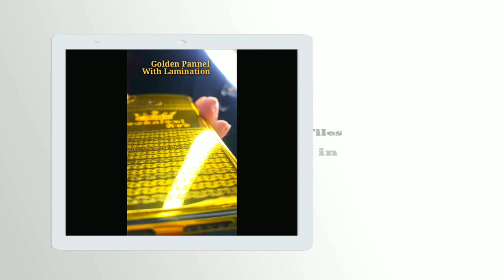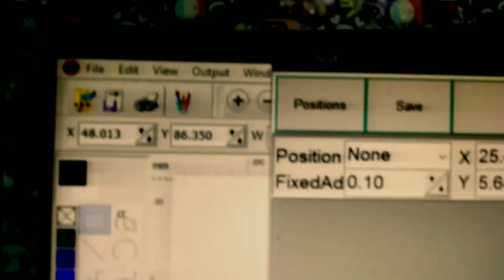How to make Mobile Molden Panel with Co2 Laser Machines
Hello Guys In this video I have explained all power setting of mobile golden panel so that you can easily prepare goldenpanel on back of mobile in CO2lasermachine.
Laser Technical Hub Youtube videos :-

We had Purchase the machine in 2017. And we have been running this machine for many years. We give a supported files also like (Dxf, Mmd, Eps, Plt and more Files)to cut. Engraving files Like (Bmp,jpg,ico,txf,wmf and more files) To Engrave.

We (Technical Hub)are always ready to help you in (Any Problem ).
You should be full support on us